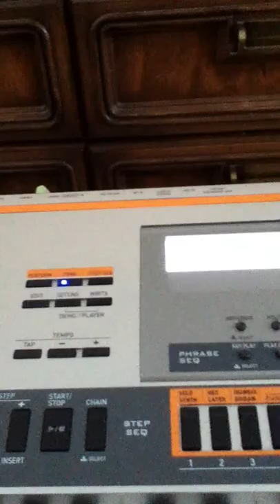First real video